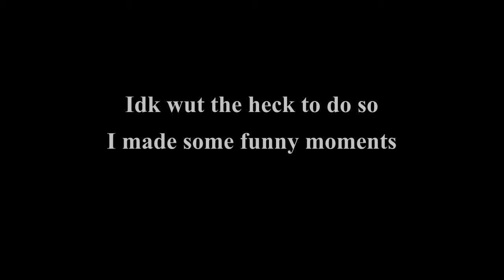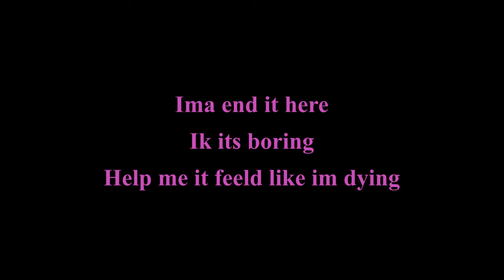Vehicle Simulator Funny Moments Reuploaded